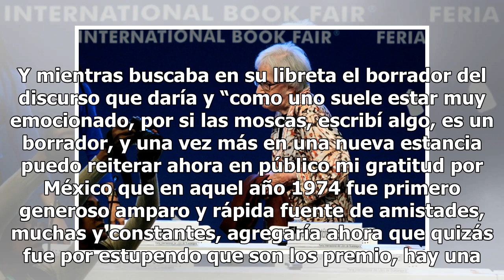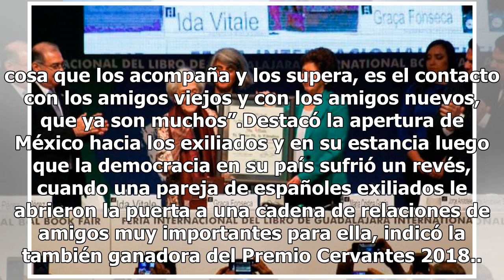Ida Vitale agradece a México y Octavio Paz al recibir premio FIL 2018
Guadalajara, Jalisco.- Un profundo agradecimiento tiene la escritora uruguaya Ida Vitale hacia México tras la acogida en su exilio hace muchos años y ahora como ganadora del Premio FIL en Lenguas Romances 2018, el cual recibió como acto inaugural de las actividades de la edición 32 de la Feria Inter...